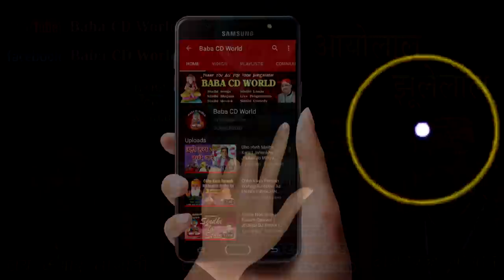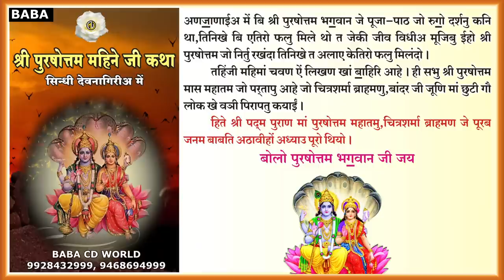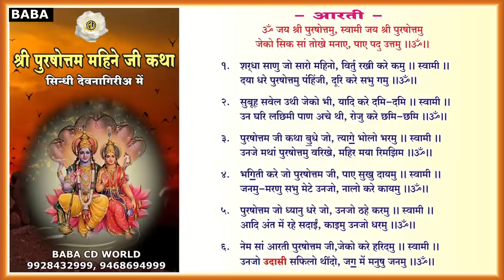पुरषोत्तम मास सम्पूर्ण कथा अध्याय - 28 सिंधीअ में | Purshottam Maas Katha Sindhi Me Part - 28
पुरषोत्तम मास धर्माऊ महीने जी सम्पूर्ण कथा 30 अध्याय पहरियों भेरो सिंधीअ  में तव्हांजे पहिंजे हिन् सिंधी यूट्यूब चैनल '' बाबा सीडी वर्ल्ड '' ते

Purshottam (Dharmau) Mahine Ji Sampuran Katha - 30 Adhyay Sindhia Me Hin ''BABA CD WORLD'' Sindhi Youtube Channel Te ..

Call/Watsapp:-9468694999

Sindhi Songs ,Comedy Movies , Jokes, Kalams, Bhagats Available In Pen Drives . Contact -